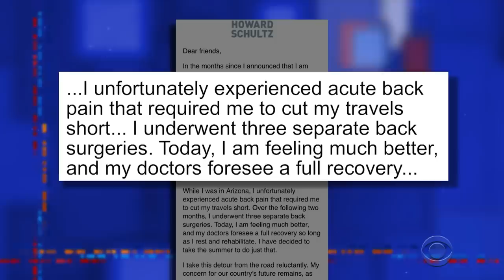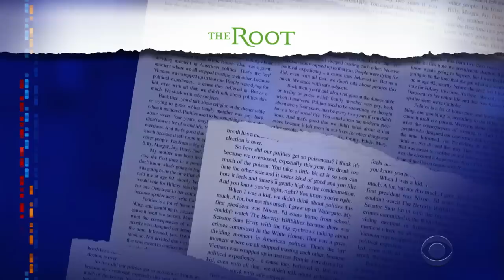Stephen Makes An Announcement About Howard Schultz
Howard Schultz announced he's formally suspending his third-party presidential campaign. And it inspired Stephen to make an announcement of his own.